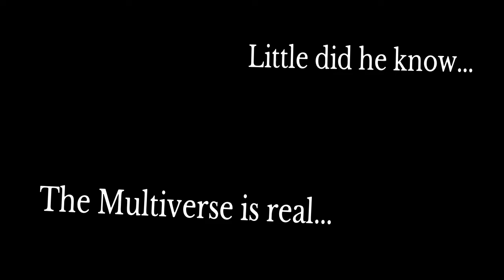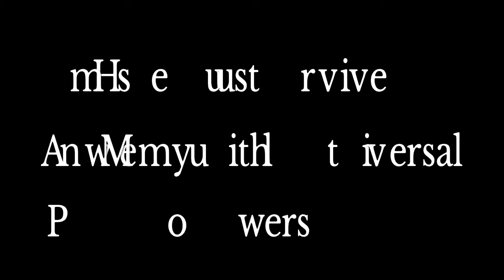Darkest Hours |Trailer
Thanks for everybody's help on this, and i hope you guys are excited for this to release!